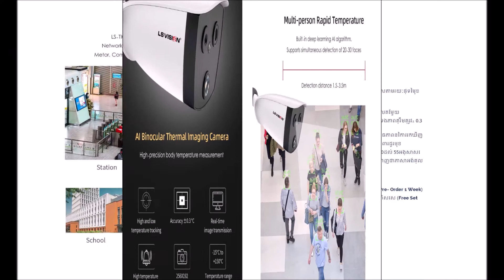AI Binocular Thermal Imaging Camera from Epenh in Phnom Penh, Cambodia.